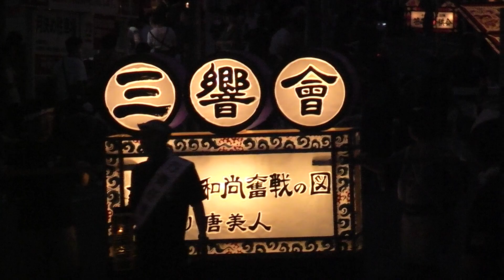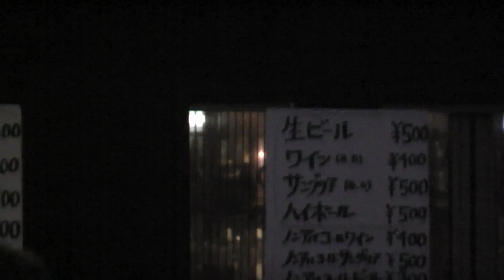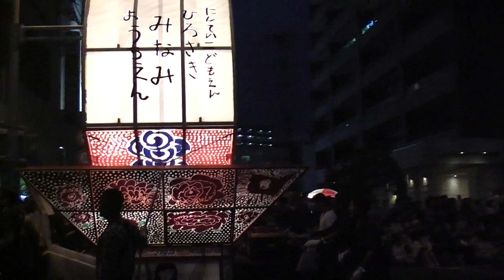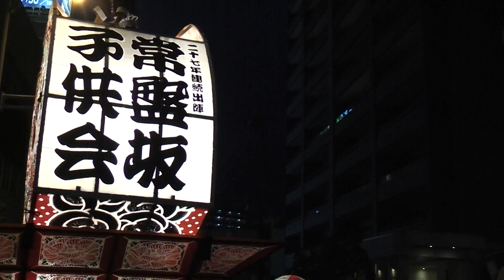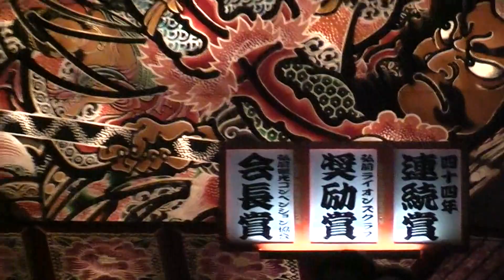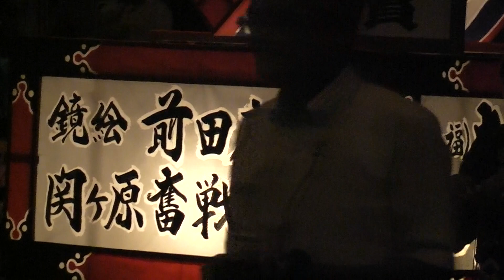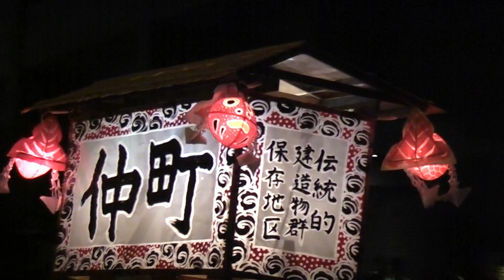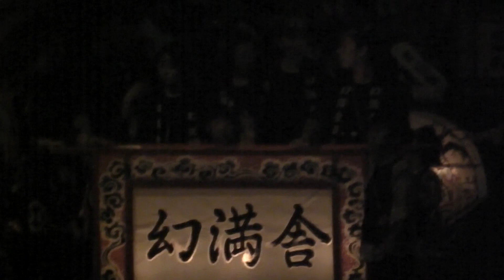弘前ねぷたまつり【青森県・弘前市】 2019.08.03 Hirosaki Neputa Festival